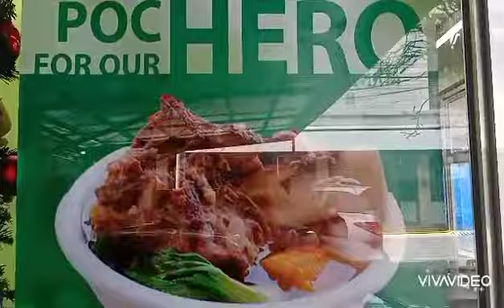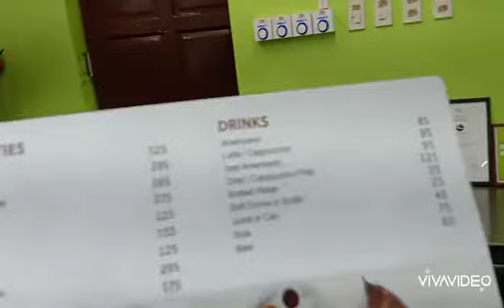MGA GWAPONG CAR WASHER- COMMON GROUND